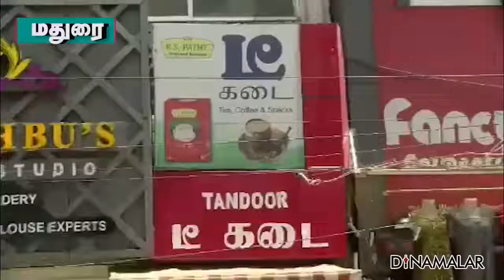Dinamalar Coverage - மதுரையில் பிஸ்கெட் டீ கப் அறிமுகம் 720 x 1280